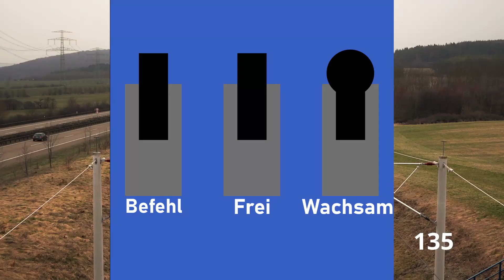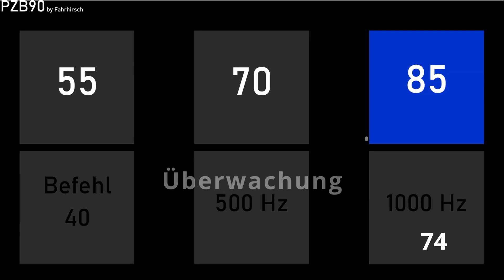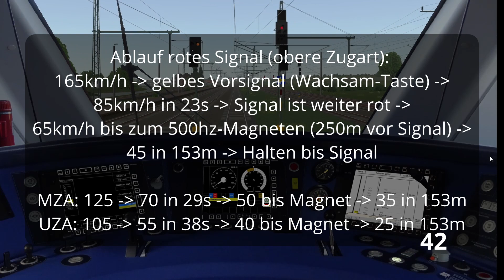PZB in 200 Sekunden - Die Punktförmige Zugbeeinflussung kurz erklärt!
Die Punktförmige Zugbeeinflussung ist ein Zugsicherungssystem. Obwohl es viele kleine Unterschiede und Feinheiten gibt, ist das grundsätzliche Konzept recht simpel. Daher versuche ich, das Thema in 200 Sekunden (ab 0:40) zusammenzufassen.

Inhalt:
0:00 Einleitung
0:40 Ziel der PZB
0:59 Technik (Anzeigen)
1:44 Technik (Tasten)
2:12 Anwendung der PZB
2:25 Wachsamkeitsereignisse
2:45 Überwachung
3:18 Anfahren (45-Überwachung)
3:48 Ausnahmen der Befreiung
3:56 Ciao :)

In Kürze folgt noch ein kleines „Live“-Video, in dem ich nochmal das Verhalten des Systems in Aktion zeigen möchte.